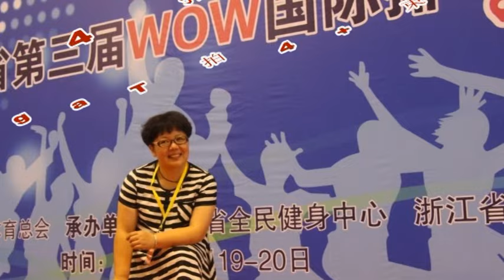Lean Way Back- Line Dance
Choreographer: Malene Jakobsen (Denmark) and Rachael McEnaney-White (UK/USA) June 2015